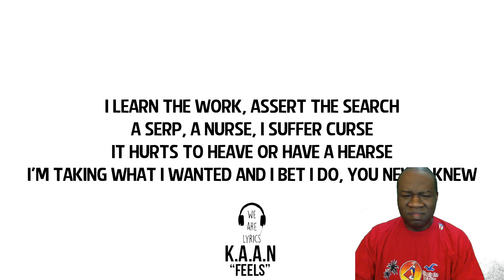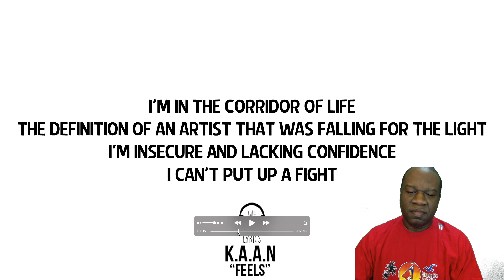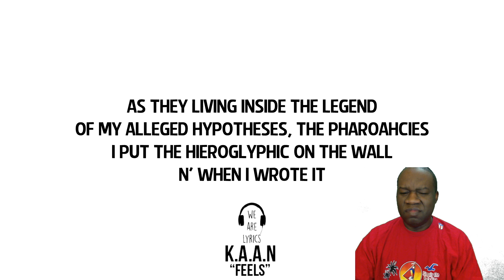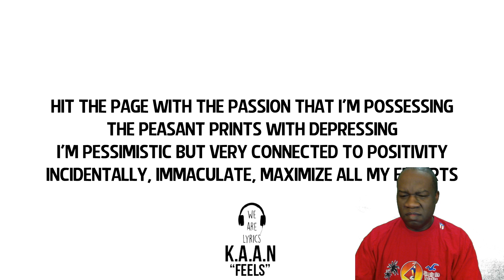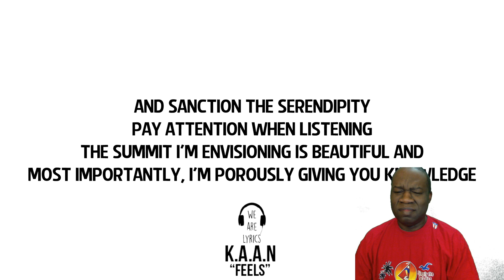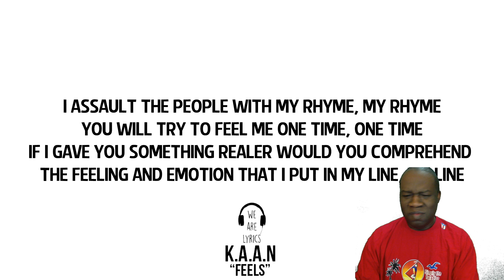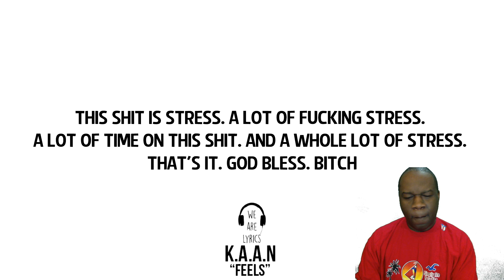K.A.A.N - Feels (Reaction)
My reaction to Feels. Wow. This was another banger.